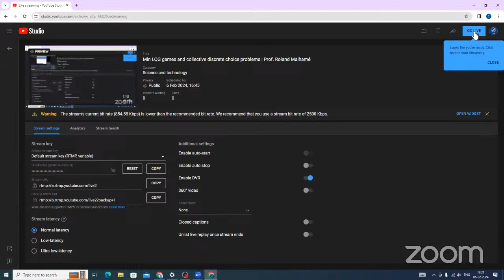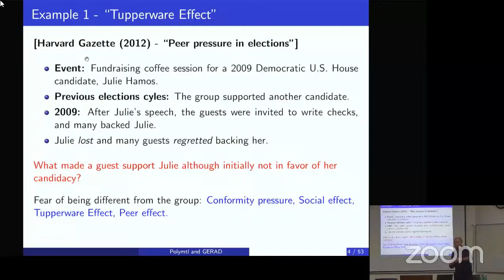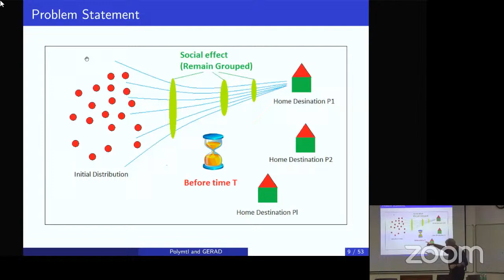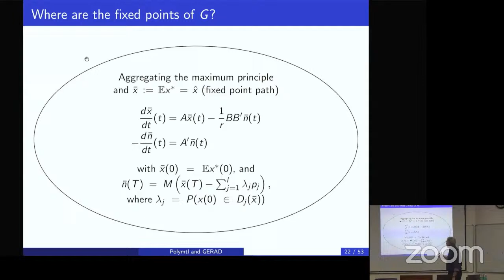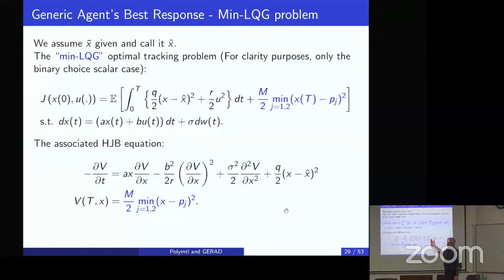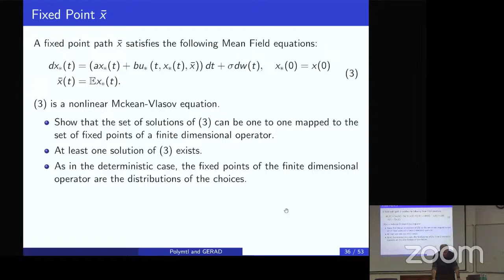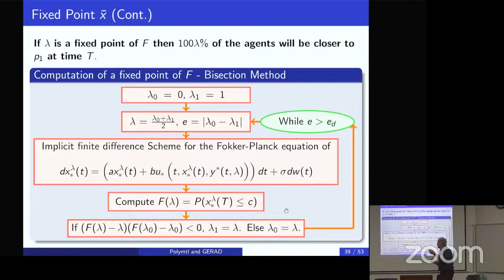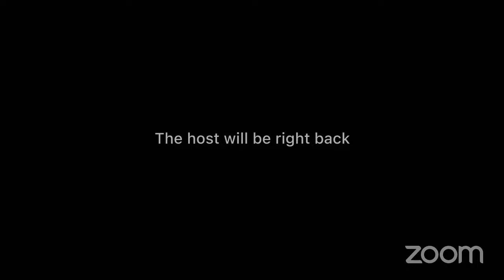Min LQG games and collective discrete choice problems | Prof. Roland Malhamé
Title: Min LQG games and collective discrete choice problems

Speaker:  Prof. Roland Malhamé, École Polytechnique de Montréal

Time:  4:45–5:45PM (IST)

Abstract: We introduce a class of finite horizon linear quadratic Gaussian games involving distinct potential finite destination states, interpreted as discrete choices under social pressure. The model provides stylized interpretations of opinion swings in elections, the dynamics of discrete societal choices, as well as a framework for achieving communication constrained group decision making in micro‐robotic based exploration.   Two distinct cases are considered: (i) The zero noise or “deterministic” case where agents are initially randomly distributed over their range space; (ii) The fully stochastic case. Under mild technical conditions, the existence of e ‐Nash equilibria is established in both cases although these equilibria may in general be multiple. The corresponding agent control strategies are of a decentralized nature and are characterized in each case by the fixed points of a specific finite dimensional operator. Individual agent destination choices are fixed at the outset in case (i), while by contrast, their probability distribution evolves randomly along trajectories in case (ii), with a deterministic limit for the complete population as the latter grows to infinity.   This is joint work with Rabih Salhab and Jérôme Le Ny.
Bio: “Dr. Roland Malhamé received the Bachelor’s, Master’s and Ph.D. degrees in Electrical Engineering from the American University of Beirut, the University of Houston, and the Georgia Institute of Technology in 1976, 1978 and 1983 respectively.   After single year stays at University of Quebec, and CAE Electronics Ltd (Montreal), he joined in 1985 École Polytechnique de Montréal, where he is Professor of Electrical Engineering. In 1994, 2004, 2012, 2018 he was on sabbatical leave respectively with LSS CNRS (France), École Centrale de Paris,University of Rome Tor Vergata, and National Technical University of Athens.

His interest in statistical mechanics inspired approaches to the analysis and control of large-scale systems has led him to contributions in the area of aggregate electric load modeling, and to the early developments of the theory of mean field games. His current research interests are in collective decentralized decision making schemes, and the development of mean field based control algorithms in the area of smart grids. From June 2005 to June 2011, he headed GERAD, the Group for Research on Decision Analysis. He is past Asoociate Editor of IEEE Transactions on Automatic Control, and International Transactions on Operations Research. He was elected Fellow of IEEE in 2022.’’